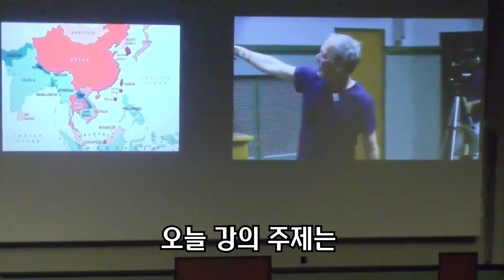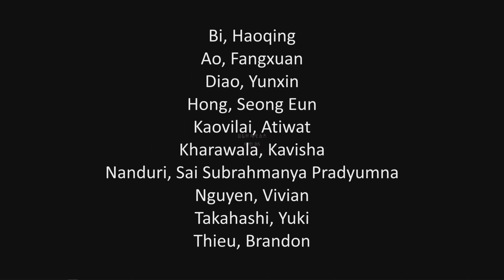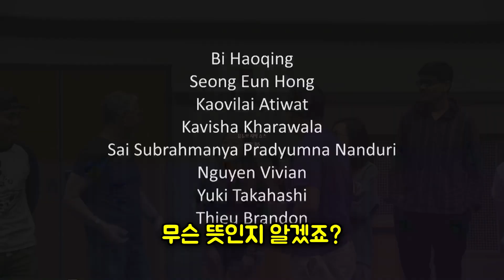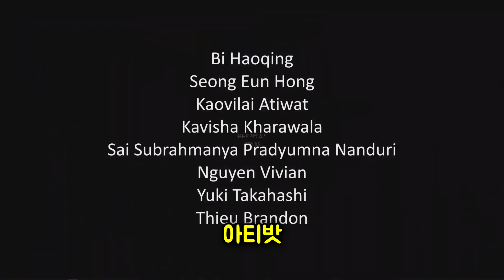"이 친구는 어디서 왔을까요?" - 샘리처드 이름에 대한 강의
* 번역: DS님

- 미국 펜실베이니아 주립대에서 유전과 아시아에 대한 강의가 있었습니다.
그리고 아시아인에 대한 미국 학생들의 편견을 깨기 위해 실험을 하는데요
이번엔 이름 맞히기를 합니다

어떻게 된 일인지 유튜브 지식 쇼츠와 같이 알아보실까요?